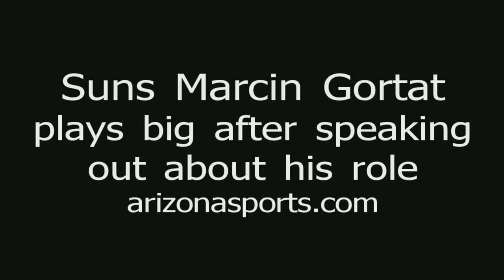Gortat plays angry vs Blazers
Suns center Marcin Gortat responds after comments made to the Polish press